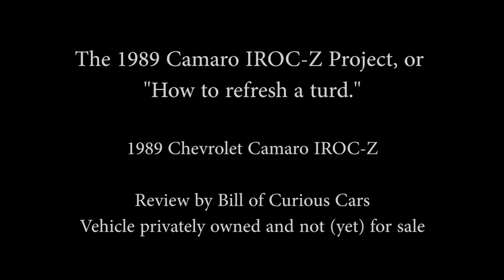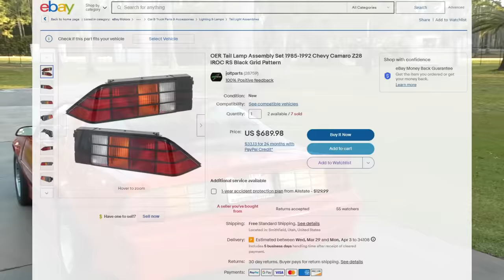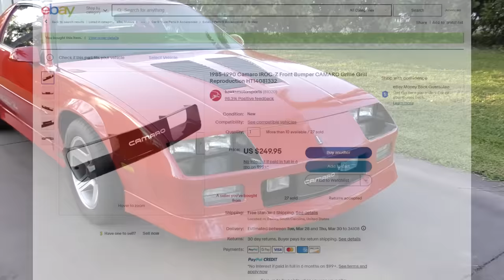The IROC-Z Project, or "How to make a neglected turd of a car in to a clean, respectable driver."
00:00 Start
00:06 Front, startup, lights
00:30 Rear, startup, drive-off
00:55 Long introduction, update, rambling
04:36 Buying cars inebriated again
08:38 Beginning of actual IROC video, overview
13:05 Why I bought the car from Joe
19:22 Refreshing a turd
26:31 Hatch, radio, graphics
30:16 Under the hood
33L29 Interior refresh and features
46:00 Going for a drive

In-depth description of the IROC project which is finally significantly underway after sitting for more than a year.